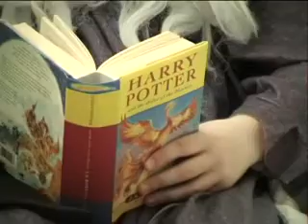LOTR Fellowship part 3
A Lord of the Rings Fellowship of the Ring Spoof made over the summer

Part 4 of the movie is located in the reply